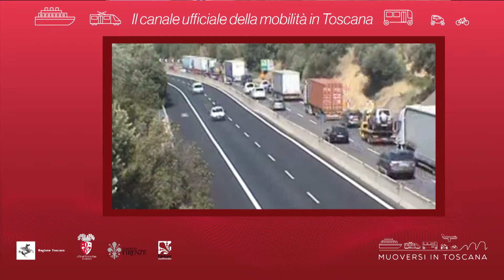Muoversi in Toscana - Edizione delle 18 del 14 maggio 2019